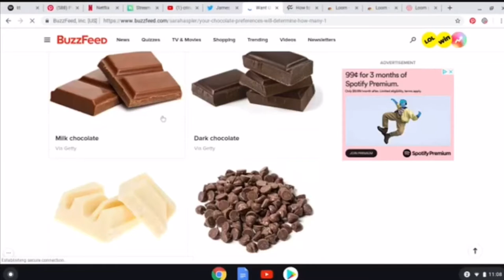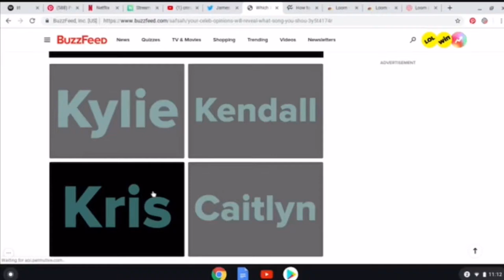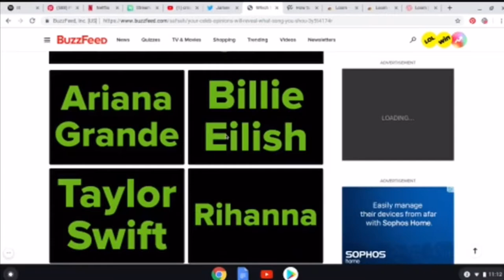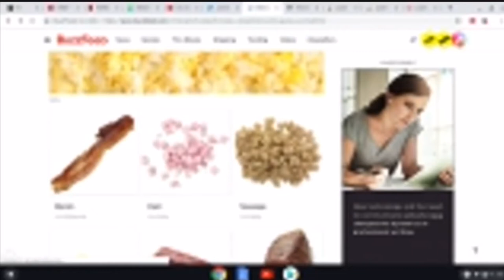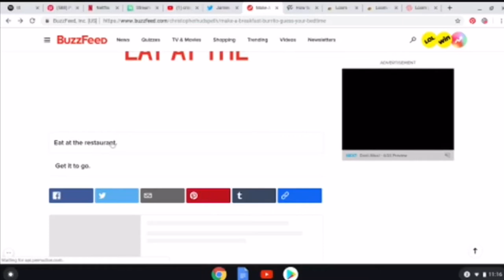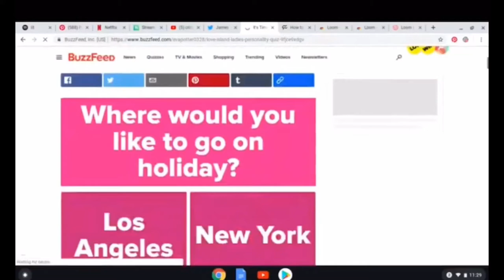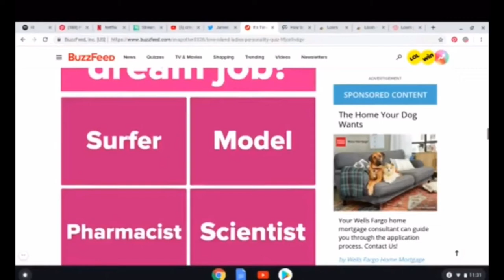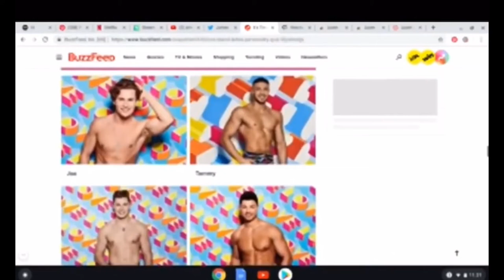what love island woman are we ???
new vlogger :)

just for funnzies :)